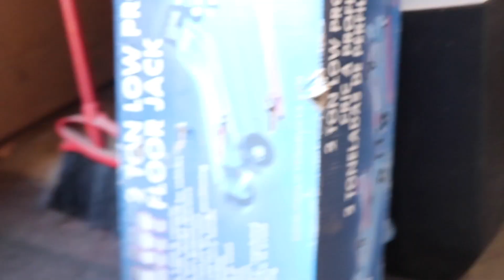NEW Pit Bike Engine Swap! | PitBike Rebuild Ep.11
NEW Pit Bike Engine swap/Install! | PitBike Rebuild Ep.11
PitBIke Build series Eps.11 150cc Apollo Dirt Bike plastics 140cc engine swap,i love how it came out gave the pit bike a hole new look,Now i just can't wait to install exhaust and some graphics

I GOT MORE!DONT FORGET FOR ALL MY SUBSCRIBERS FREE STICKERS JUST COOMMENT DWN BELOW

if you don't have a pit bike i recommend you get one period, if you need help finding 1 i got you ;) just hit me up!

Thansk you for watching Make sure you tune in next week for part 11 of the build!